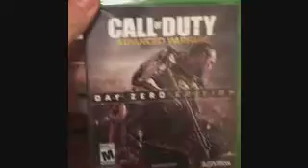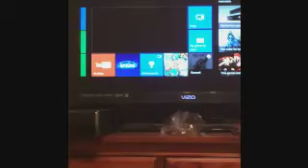VLOG #5: PICKING UP Advanced Warfare! Stream about to begin! (Live)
I got it! Come hang out with me!

Stream Moved to right here on Youtube!